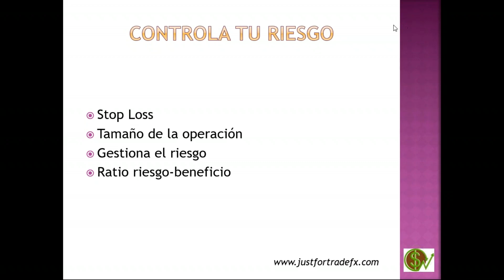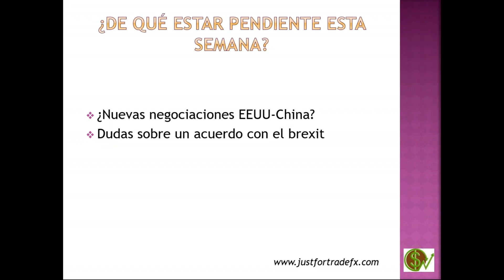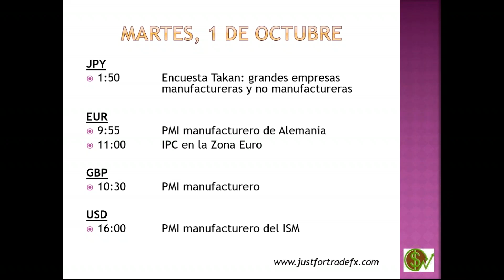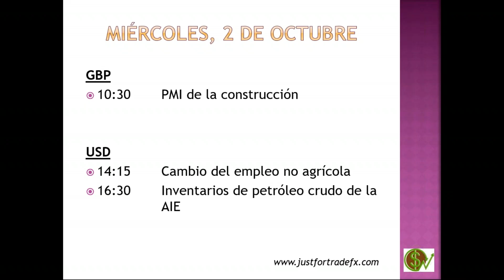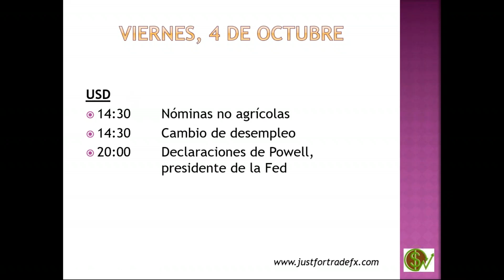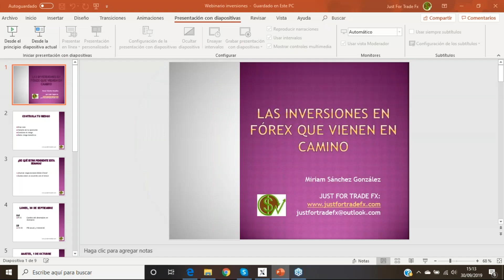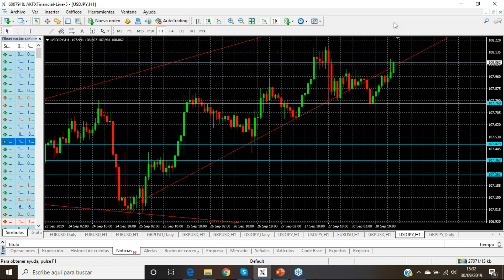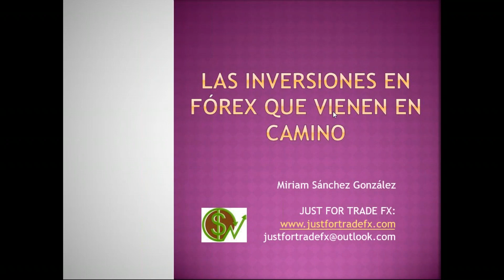30-09-2019 Inversiones más rentables en Fórex de esta semana con Miriam Sanchez